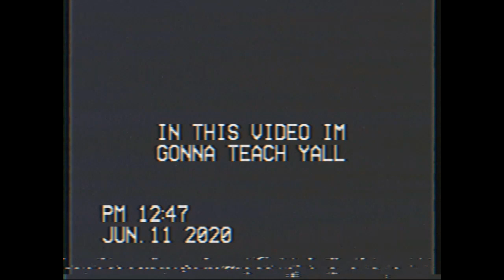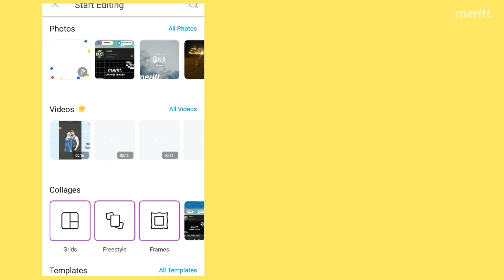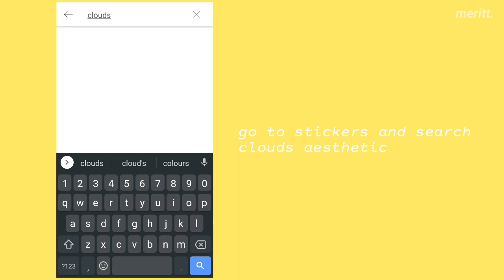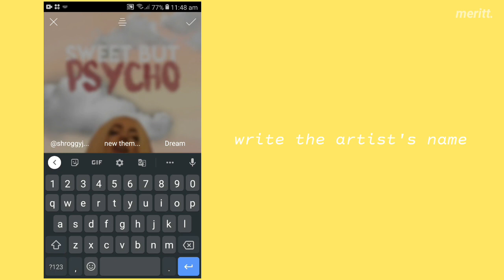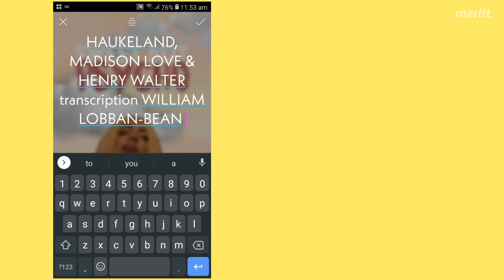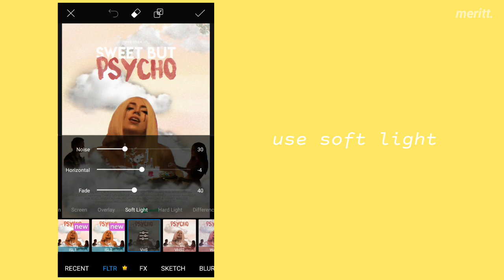how to edit aesthetic music poster in picsart? meritt.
hey peeps! hope y'all are doing well. when i was scrolling down on instagram feed, i saw an account editing music posters. and it made me feel inspired. so i made a bunch of posters and uploaded them to my fanpage. so why not i share to y'all on how to make this aesthetic music poster. you can make this on picsart. and btw im making a poster on "sweet but psycho" by ava max. hope you'll like this video. and yeah, today we surpassed to 3k subscribers. tysm for the love and support. also im conducting an q&a show. so go to community tab of this channel and ask me anything. and yeah this is my very first q&a show happening.